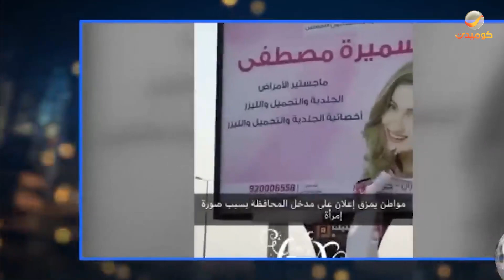التعليم يتوعد للمدرسين والعمال المقصيرين - قضية بيناقشها طارق الحربي في برنامج طارق شو الحلقة 5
(طارق شو) عبارة عن برنامج كوميدي خفيف يعرض مشاهد تمثيلية ساخرة ولاذعة، والتي تتعرض للعديد من المواضيع المختلفة والمتنوعة والتي تقدمها جميعًا في قالب من السخرية.

ﺇﺧﺮاﺝ : خالد النعمة

ﺗﺄﻟﻴﻒ : عبدالرحيم الصديقي

طاقم العمل : طارق العلي - سحر حسين - عبدالناصر درويش - سعد بخيت - محمد الصايغ - هدية سعيد